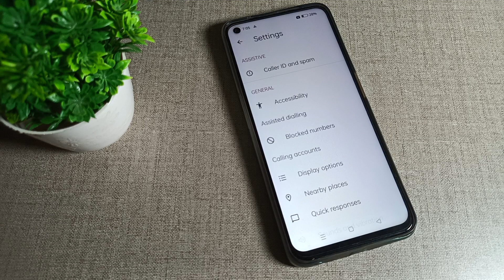how to remove contact number From blacklist in realme narzo 20 mobile